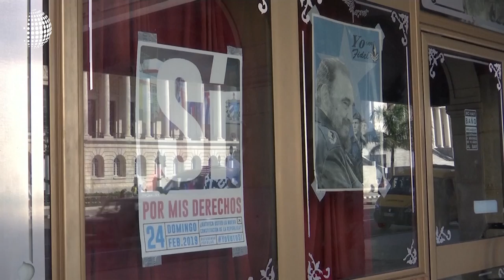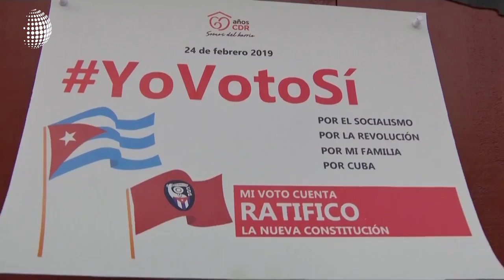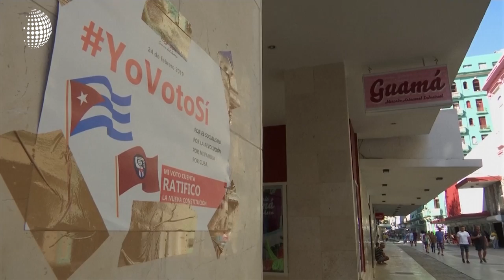Evangélicos lamentan aprobación de nueva constitución en Cuba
Casi el 87 por ciento de los votantes cubanos aprobaron una nueva constitución que preserva el sistema socialista de partido único y la economía de planificación central, aseguran las autoridades cubanas. Por su parte, la mayoría de evangélicos lamenta y se opone a esta aprobación, que, según ellos, atenta contra la libertad de expresión y el concepto de la familia tradicional.